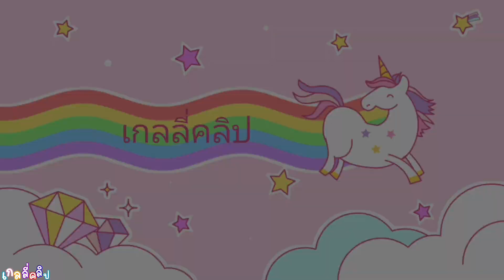พี่ใหม่สวีทกับพี่หยก เกือบจมน้ำ รวมกับ แกล้งคืนพี่หยก เจ็บจริงแผลเต็มแขน